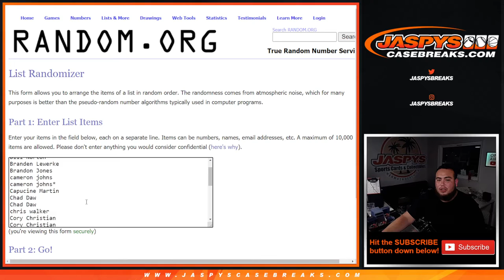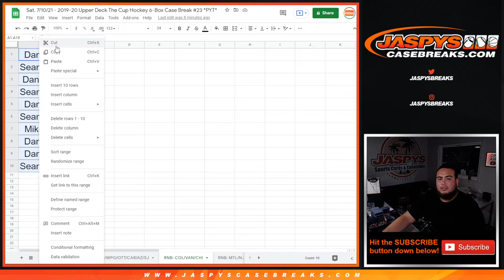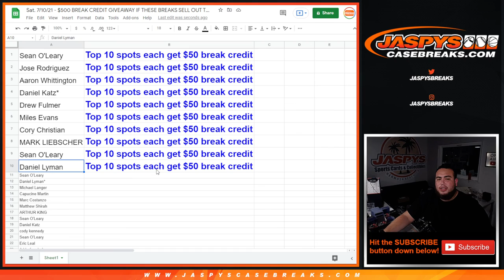Sat. 7/10/21 - $500 BREAK CREDIT GIVEAWAY IF THESE BREAKS SELL OUT TONIGHT!